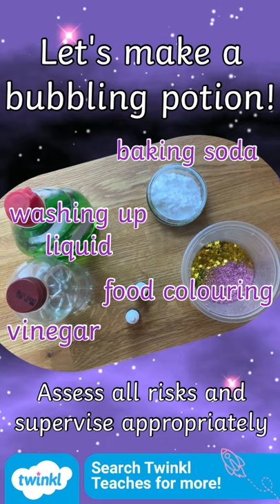Topic : Bubbling Magic Potion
We hope you enjoyed this video, and finding out about Twinkl’s Bubbling Magic Potion resources. EYFS Bubbling Magic Potions Science Experiment

This video will help you to get the most out of Twinkl’s Bubbling Magic Potion resources. Making a bubbling magic potion is an exciting science experiment that allows children to observe what happens when we mix specific ingredients together. Children can predict what will happen when all of the ingredients are added, and discuss their observations as the magic unfolds.

The Twinkl team upload videos regularly Monday to Friday with tips for teachers, homework help guides and home learning support for parents.

We have platforms for educators of all kinds, as well as some catering specifically for parents—take a look.

Thank you for joining us. We hope to see you again soon! We hope you enjoyed learning about Twinkl’s Bubbling Magic Potion. Follow the links to download the featured resources. EYFS Bubbling Magic Potions Science Experiment